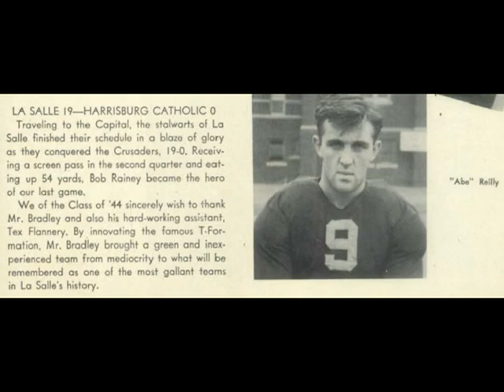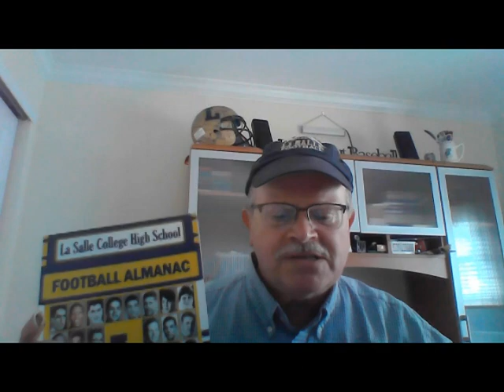La Salle College High School Football: 2021 Season Schedule, Week by Week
A week by week analysis of the 2021 season schedule for La Salle football, including some great plays from past years against our rivals.  Also, details on how to order the Football Almanac by mail.